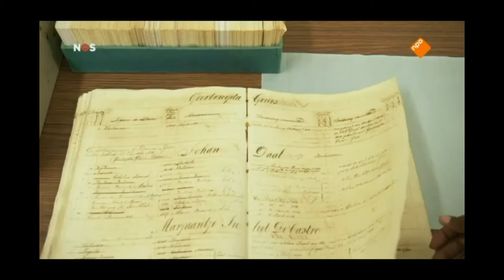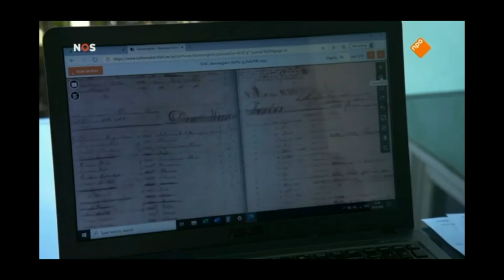Slaven- en emancipatieregisters gedigitaliseerd en online beschikbaar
Tuladag 2020, slavenregisters online

Vandaag is het precies 225 jaar geleden dat Tula de grote slavenopstand begon en met duizenden lotgenoten naar Willemstad trok. Hij werd uiteindelijk geëxecuteerd op 3 oktober 1795 op de plaats waar nu het monument staat tussen Koredor en Rif. Het Nationaal Archief maakt vandaag het slaven- en emancipatieregister digitaal beschikbaar. Daarin staan 21.000 records vanaf 1839. Drie jaar heeft de digitalisering gekost. Wie een kijkje wil nemen, de url is